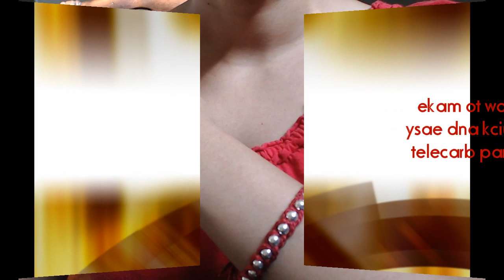DIY: Beaded wrap bracelet in 2 minutes (quick and easy)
Free Music from:
Music4YourVids.co.uk